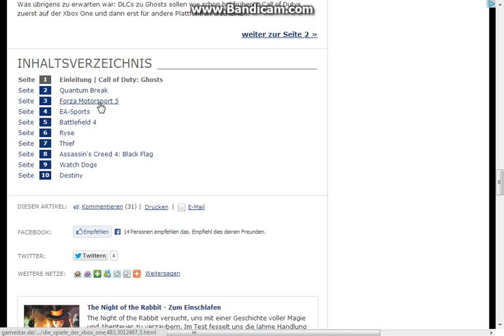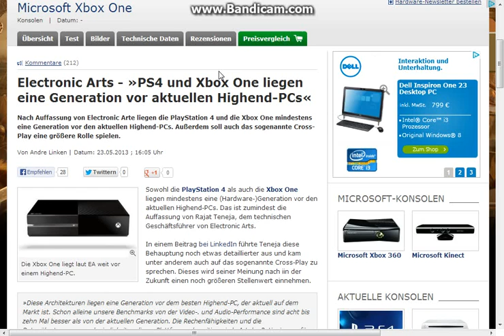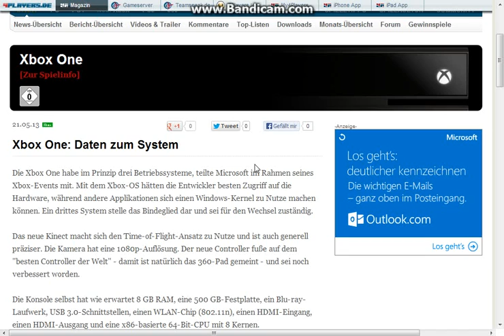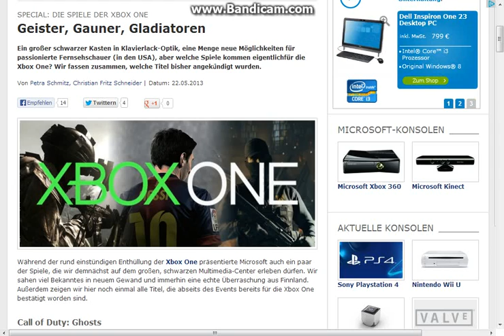Xbox One & PS4 - Konsolen Special Game News [Deutsch]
¤¤► Auf meiner Website gibt
es Infos zu den Let's Plays & Mehr